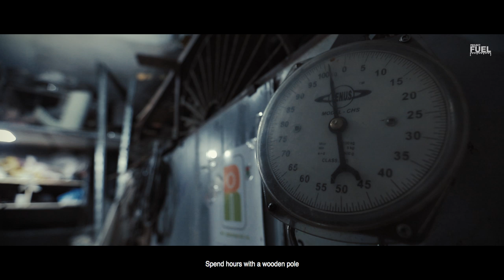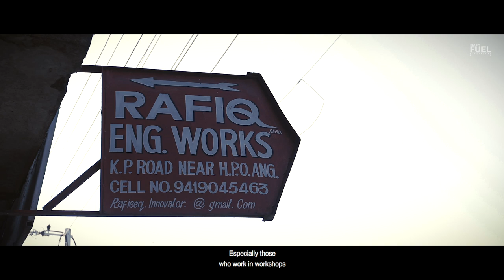Mohd. Rafiq Ahangar | Episode 01 | Kashmir Creates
Bringing you the very first story of power, passion and poise from the Kashmir Valley. Meet Mohd. Rafiq Ahanger and his innovation of a multipurpose tool.

Kashmir Creates is a series celebrating the stories of grassroots innovators from Kashmir. This series highlights the ecosystem of science and innovation of seven creative intellects of the valley, who have suited their skills to localized needs and crafted a creative opportunity amidst conflict for themselves.

Researched, executed and presented by: Project FUEL
Powered by: Sanganeria Foundation for Health and Education
Shot by: Knock Knock Films
Knowledge Partner: National Innovation Foundation - India